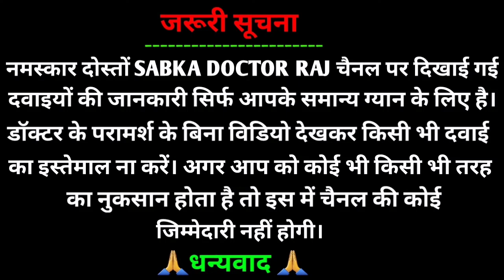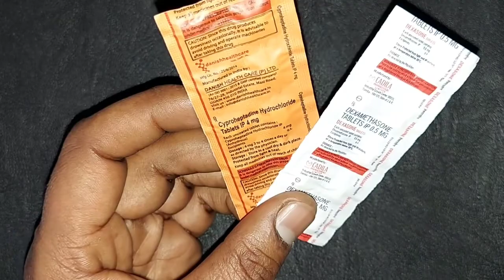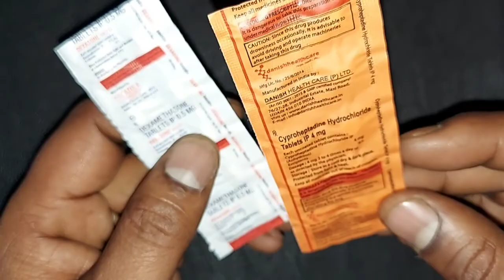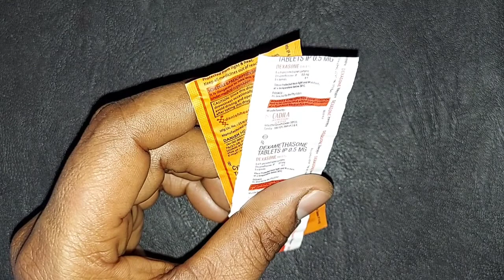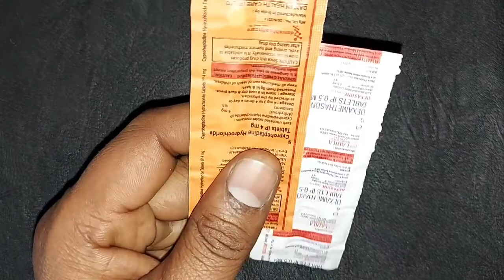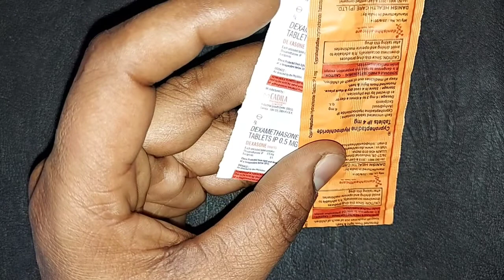10 दिन में मोटा होने और पिचके गाल भरने की गोलियाँ | Practin Dexona Khane ke fayde aur Nuksan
जरूरी सूचना.. 👇
धन्यवाद 🙏

Practin Dexona uses in hindi
Practin dexona side effects in hindi
10 दिन में मोटा होने की और पिचके गालों भरने की गोलियाँ | Practin Dexona Tablets Uses in Hindi
practin dexona khane se kya hota hai
practin decdan tablet uses in hindi
practin dexona side effects
practin decdan ke fayde
practin dexona khane se kya fayda hai
practin dexona ke fayde aur nuksan
practin dexona ke side effect
practin decdan
practin decdan tablet
dexona tablet uses in hindi
dexona tablet side effects
dexona tablet ke fayde
dexona tablet kis kaam aati hai
dexona tablet bangla
dexona tablet uses in telugu
dexona tablet malayalam
dexona tablet price
dexona tablet tamil
dexona tablet ke side effect
practin tablet side effects
practin tablet uses in hindi
practin tablet review
practin tablet khane se kya hota hai
practin tablet tamil
practin tablet malayalam
practin tablet uses
practin tablet khane ka tarika
practin tablet ke side effect
practin tablet dexona tablet
dexona practin tablet uses in hindi
dexona practin side effects
dexona practin weight gain
dexona practin ke side effect
dexona practin tablet uses in telugu
dexona practin tablet use in bengali
dexona practin tablet kaise khaye
dexona practin medicine
dexona practin capsule
dexona practin ke nuksan
Mote hone ki Dawai
Pichke gaal kaise bharen
Mote kaise ho
Ciplactin Dexona tablet uses in hindi
Cyproheptadine weight gain
Cyproheptadine and Dexona
Practin Dexona Ke Fayde Or Nuksaan | Practin Dexona Tablets Uses in Hindi